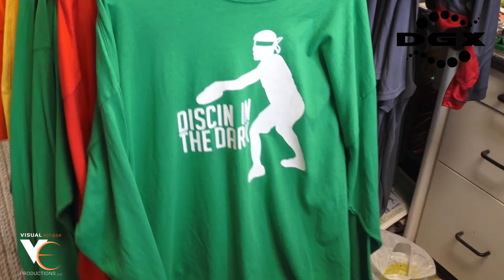DGX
Mike Harrington and the Disc Golf Experience.
Check out his Disc Barn.